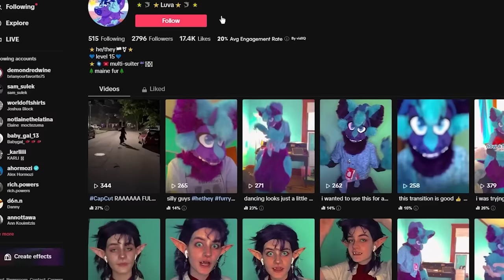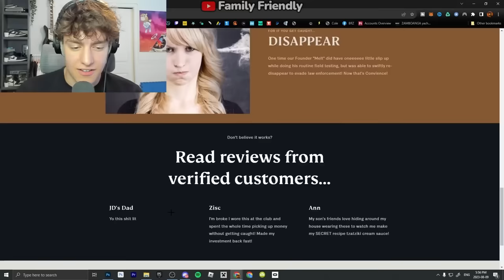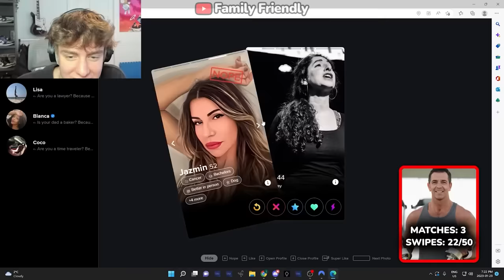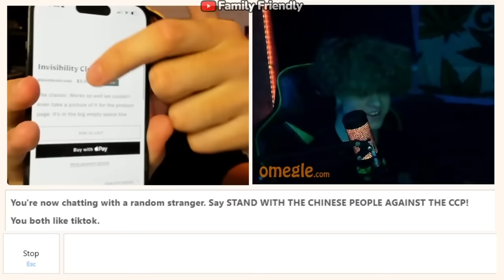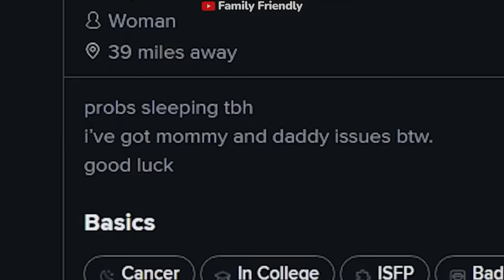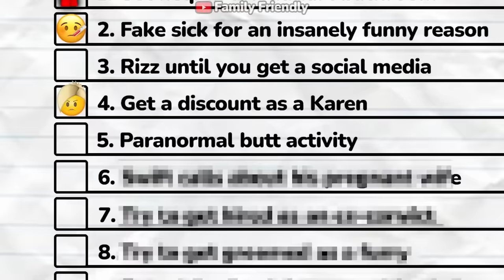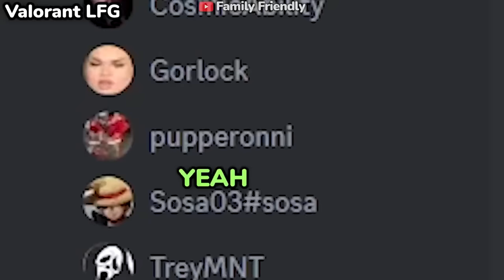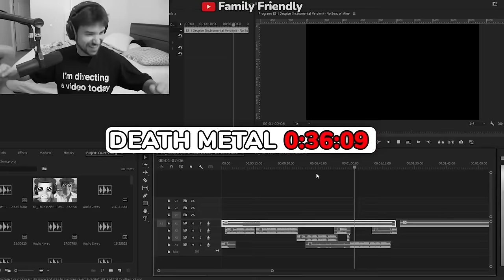Best Of Sizl 2023